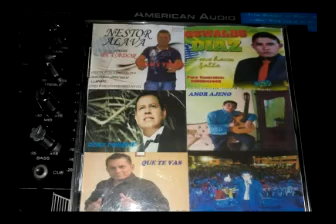Rockola mix 2018 CD parte 01